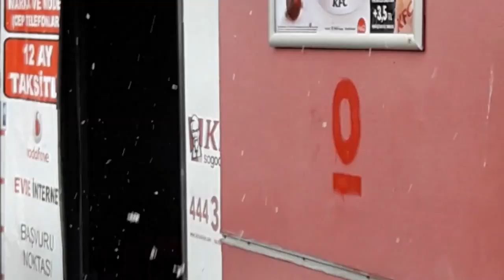Winter time...snow falling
Susbcribe for more awesome videos to watch
thank u for having fun and experience in Turkey